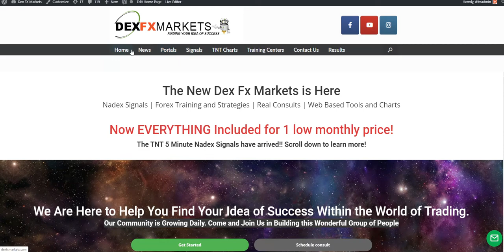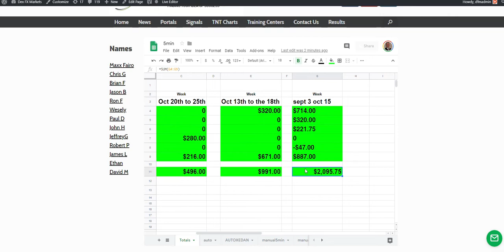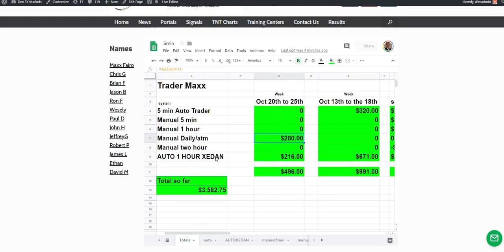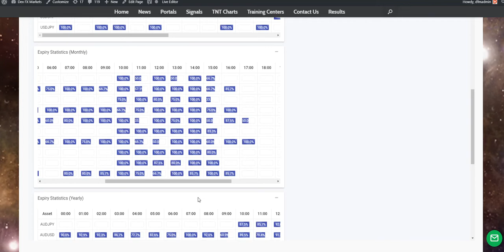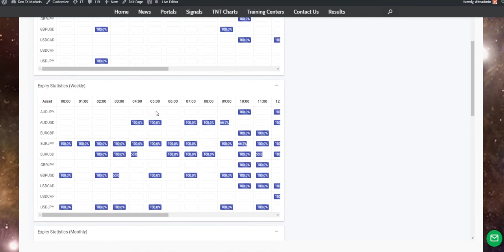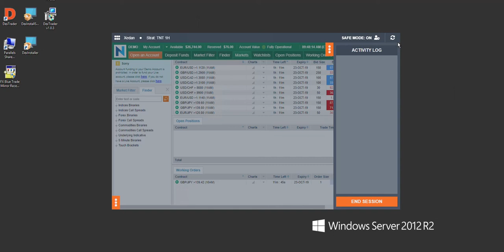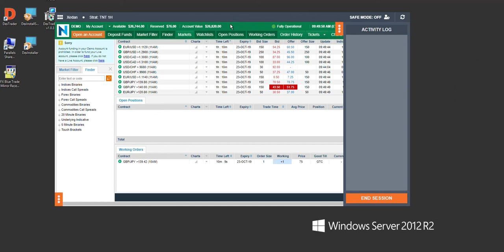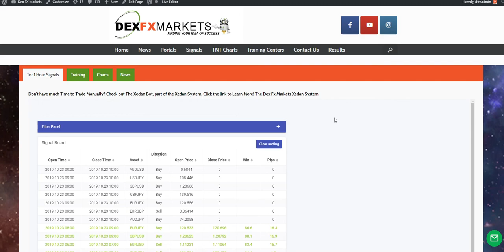Dex Fx Markets Oct 23 2019 Xedan Update. Nadex Auto Trader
Finding Your Idea of Success